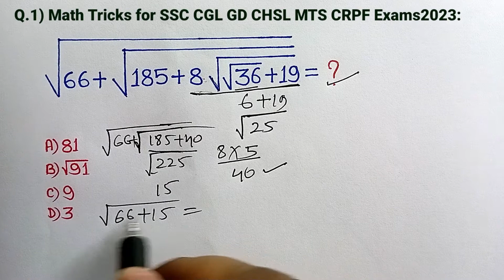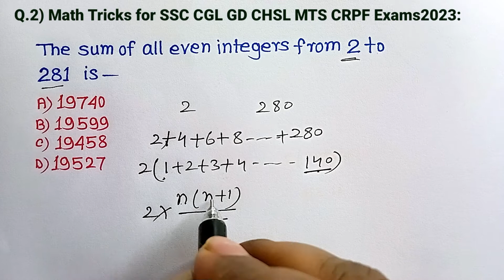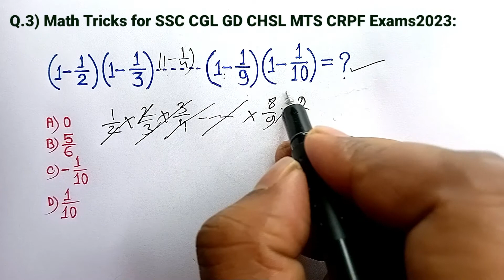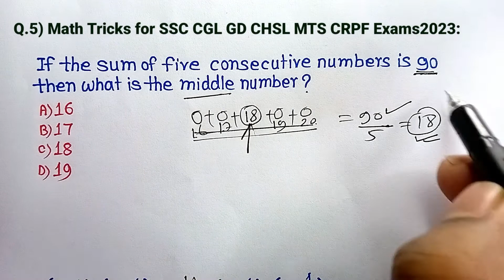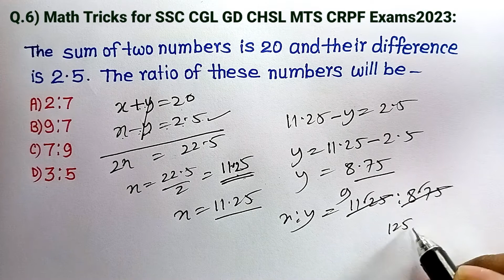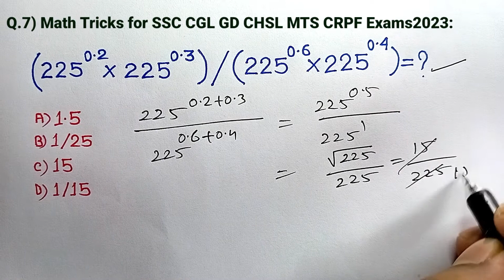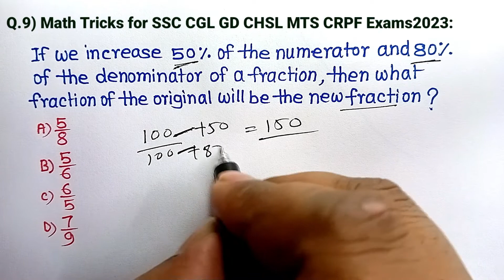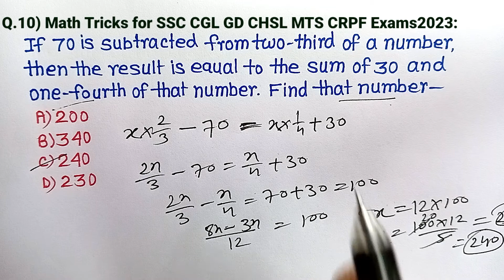Algebra| Algebra Shortcuts| Algebra Tricks| SSC CGL MTS CHSL CRPF AGNIVEER RRB Exams 2023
Algebra| Algebra Shortcuts| Algebra Tricks| SSC CGL MTS CHSL CRPF AGNIVEER RRB Exams 2023| Algebra| Algebra Shortcuts| Algebra Tricks| Maths fast calculation| Power surds indices in Hindi |

4) for preparation of SSC CGL CHSL RRB NTPC RRB GROUP D And all Compitition exam please see the below link 👇 videos Use